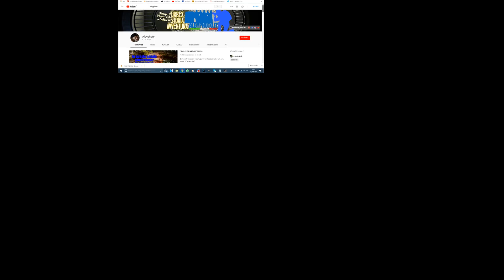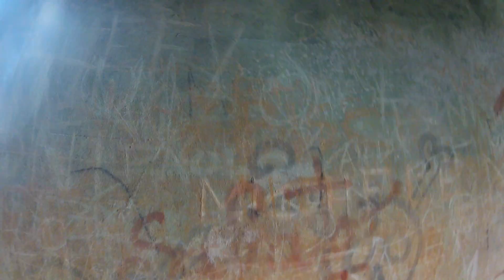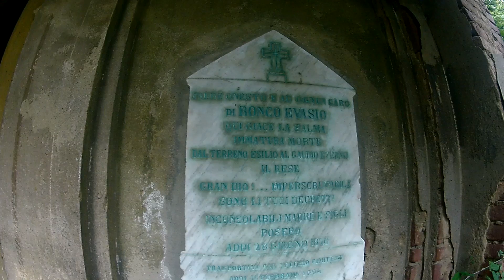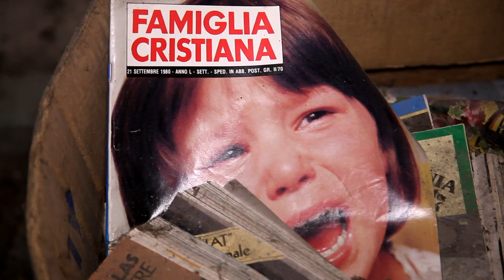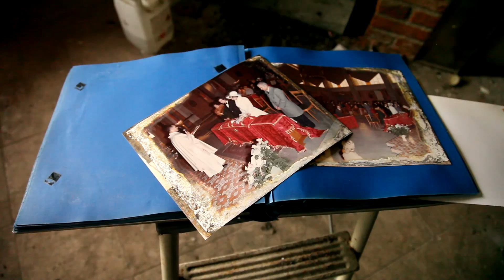Classifica dei 10 luoghi più SPAVENTOSI che ho esplorato!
E' possibile che questa classifica non sia completa o corretta, ho esplorato così tanti posti che ormai è impossibile tenerli in considerazione tutti. Ho messo insieme alcune delle migliori e più spaventose esplorazioni che ho fatto dal 2013 al 1018, con anche qualche ripresa inedita. Vi avverto che il video è parecchio inquietante. Buon Halloween!
► Per questo video ho usato questo fantastico treppiede
► Ho anche utilizzato:
Stabilizzatore Feiyu FY-G4 Ultra 3
Canon 5D Mark II
Canon EF 24-105mm f/4L IS II USM
ThruNite® TC12 V2 torcia ricaricabile a LED